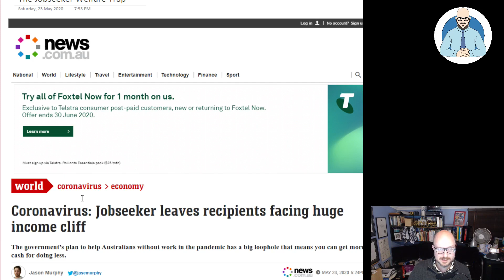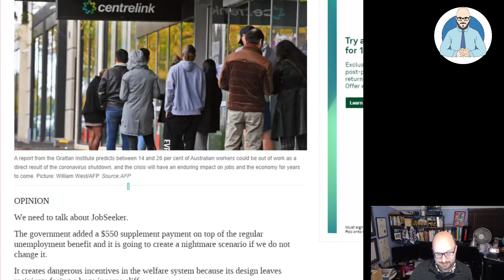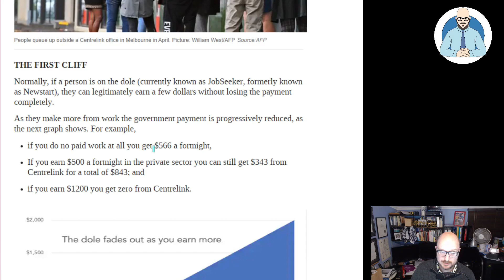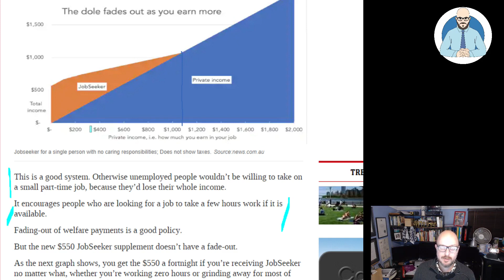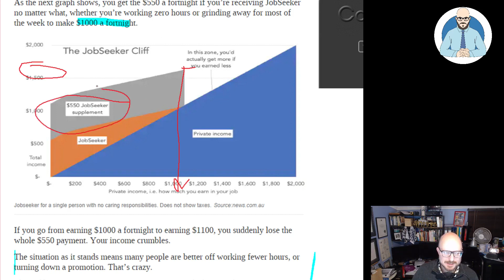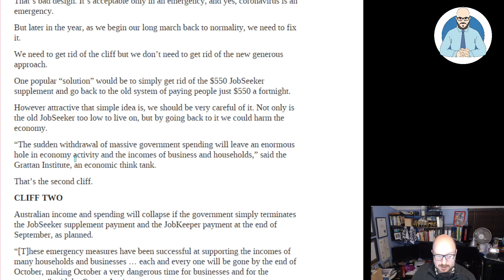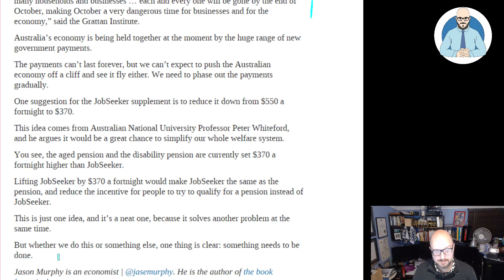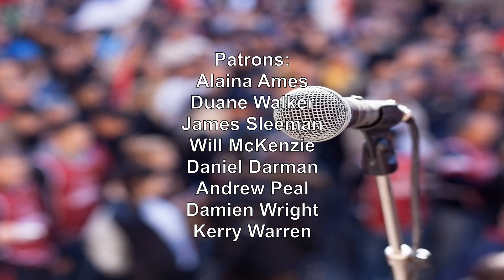The Jobseeker Welfare Trap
The Jobseeker bonus is creating a welfare trap.

Why Buildings Stand Up
Why Buildings Fall Down Why Structures Fail
Great Streets
A Pattern Language

Heise Architecture
Our Architectural Practice.